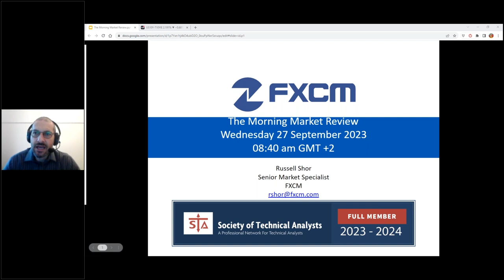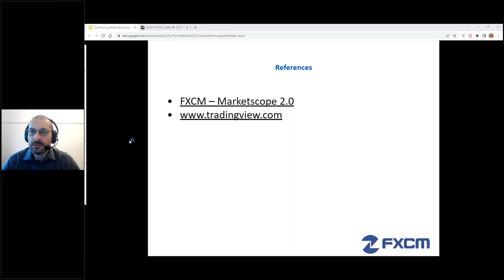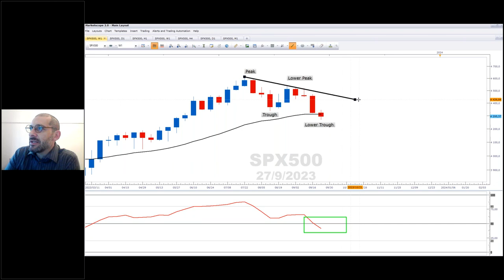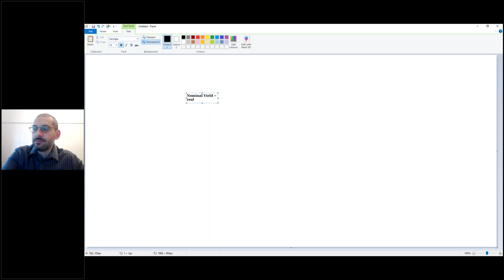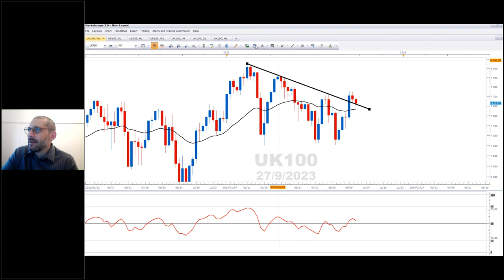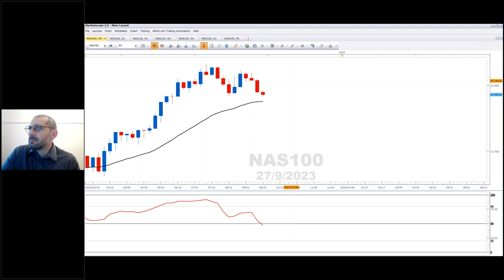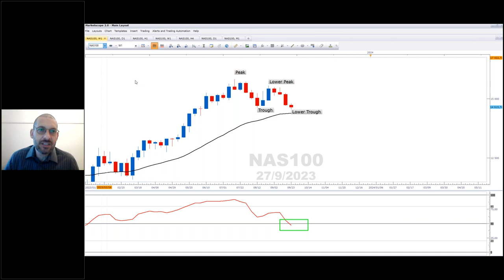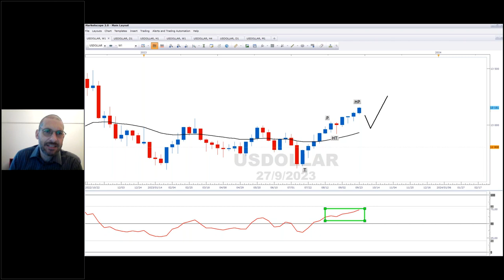Morning Market Review - 27 September 2023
Stratros Europe Ltd (trading as “FXCM” or “FXCM EU”), previously FXCM EU Ltd